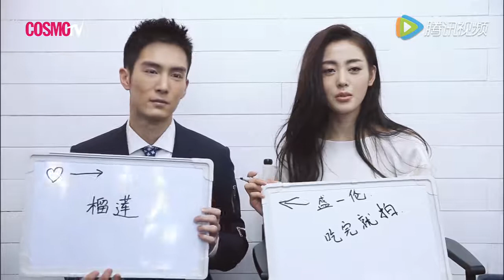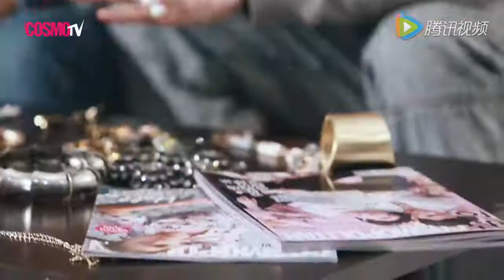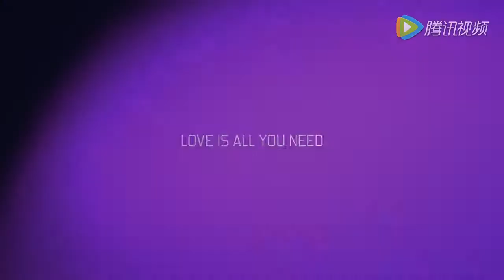[FULL] 时尚COSMO - Interview - Thịnh Nhất Luân Peter/盛一伦 & Trương Thiên Ái Crystal/张天爱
Cre: Bilibili